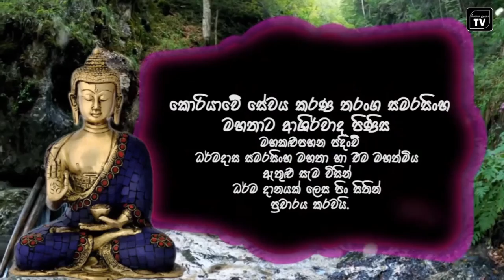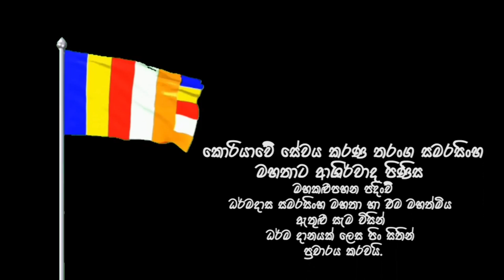සිත නිවන බුදු බණ / දඹගහහේනේ ජිනානන්ද හාමුදුරුවන් Dambgahathenne Jinananda himi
මතුගම මහකළුපහන සේලතලාරාම විහාරාධිපතිව වැඩ විසූ, අපවත්වී වදාල පුජ්‍ය පාද දම්මුල්ලේ ඥාණාලෝක ලොකු ස්වාමින් වහන්සේගේ වර්ෂ පූර්ණ පිංකම් මාලාවේ ධර්ම දේශණාව පවත්වණූ ලැබුවේ, මතුගම පෙත්තකන්ද ශ්‍රී  මෛත්‍රී යෝගාශ්‍රාමාධිපති සාසන කීර්ති ශ්‍රී සද්ධර්ම විශාරද, විචිත්‍ර ධර්මභානී සමාජ ධජ ලෝකාර්ථාචාර්ය විද්‍යා විශාරද පණ්ඩිත විචිත්‍ර ධර්ම කථික ගුවන්විදුලි ධර්ම දේශක පූජ්‍ය පාද දඹගහෙහ්නේ ජිනානන්ද ස්වාමින් වහන්සේ විසින් පවත්වන ලදි.
              ධර්ම දානයක් ලෙස ප්‍රචාරක දායකත්වය ලබාදුන්නේ මතුගම කළුපහණ පදිංචි ධර්මදාස සමරසිංහ මහතා හා එම මහත්මිය අතුළු සැම විසින්, කොරියාවේ සේවය කරණ තරංග සමරසිංහ මහතාට ආශිර්වාද පිණීසයි . . . ! ! !
                 ඹබගේ ගමේ පන්සලේ හෝ නිවසේ පවත්වන ලබණ ධර්මදේශණා පිංකම් මෙලෙස ඔබ නමින්ක  ප්ර‍රචාරය කරවා ගණීම සඳහා "තිනෙත ලංකා tv" අමතන්න 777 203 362